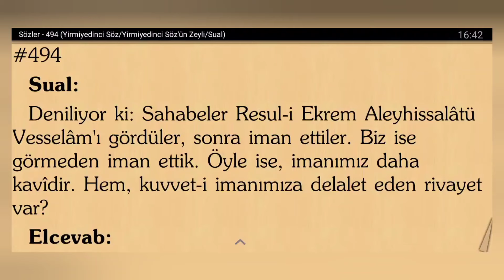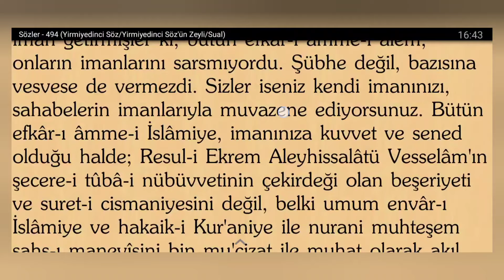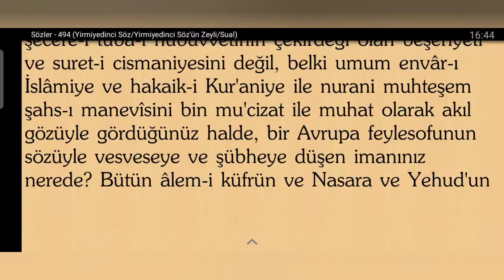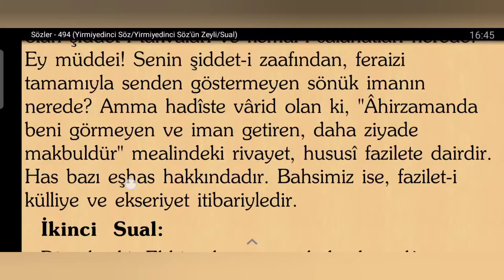Ahir zaman ümmeti ile ilgili rivayet Risale-i Nur Külliyatı'ndan Sahabe Bahsinden#bediüzzaman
Bediüzzaman Said Nursi Risale-i Nur Külliyatı Sahabe bahsi bediüzzaman saidnursi bediüzzamansaidnursi risaleinursohbetleri sözler @CubbeliAhmetHoca @ismail_yasar_hoca @ismailhunerlicehoca@huseyincevikhc